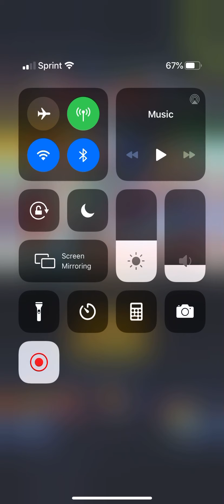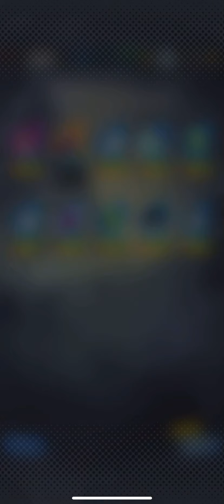Dragon Ball Legends summons 8/12